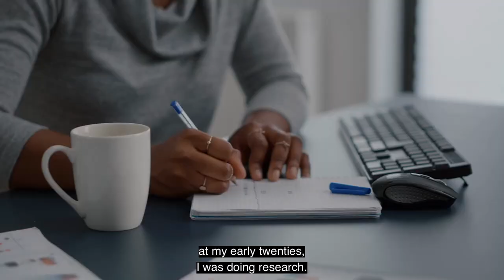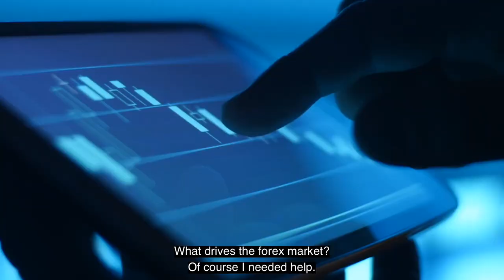Rags to Riches Story | Jeff Emalaba - King of Forex Trading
Rags to Riches Story - Jeff Emalaba is the King of Forex Trading.
A Professional Forex Trader, Real Estate Investor and an IT Professional.
A Certified Options Trader from 21st Century Options in Florida.
He has over 25 years Industry experience trading the Global Financial Markets with emphasis on the Forex Market.
A guest host of several TV shows – Business Morning on ChannelsTV, The Money Show on AIT and CNBC Africa.
A coach and mentor to thousands of traders across the world
A columnist to Financial Standard Newspaper on Option Trading Discourse.
Driven to impact lives positively by providing consistent performance week-in-week-out to members.
Strategically focused by only trading the most proven patterns that works and helping clients have peace of mind.

Learn how the "6 Figure Club" is creating financial freedom using "The QUEEN"

Did you miss our LIVE webinar?  A Brand New Way To Trade The Forex Market That Guarantees Consistent Results And Financial Security!
Meeting Recording:
Access Passcode: +Cgaeq#2

This Video Title: Rags to Riches | Jeff Emalaba - King of Forex Trading